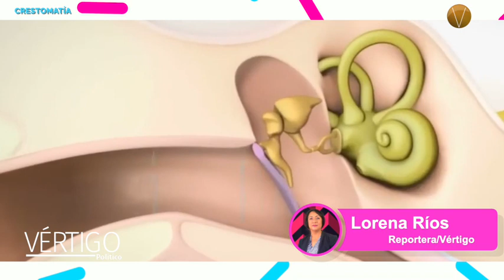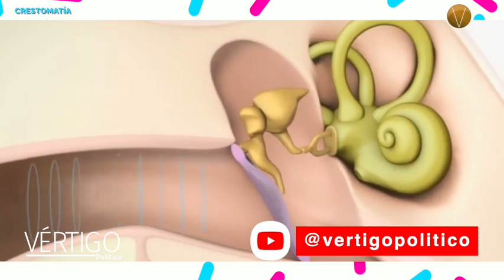Hipoacusia o sordera súbita